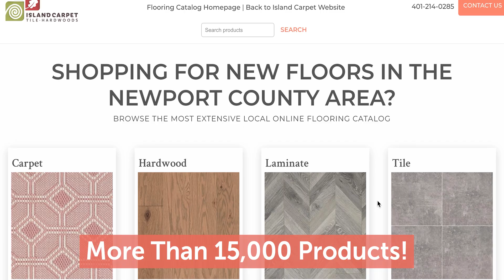SPRING INTO SUMMER SALE - Up To 20% Off Major Brands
Offer valid from June 1st-June 30th 2020 only. To redeem, please fill out our online form or give us a call and mention our Spring Into Summer Sale. Offer also available in store.